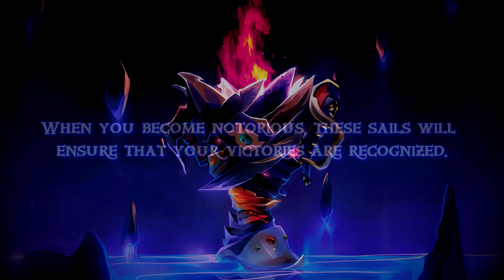The NAL Sails Revealed!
The Notorious Arena League (NAL) is an arena-based league where the best teams in Sea of Thieves come to compete.

COMPETE AGAINST THE BEST CREWS.
WIN PRIZES.
BECOME NOTORIOUS.